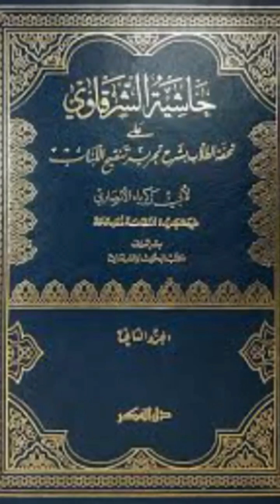حاشية الشرقاوي على شرح تحفة الطلاب EP92 فدكات:وخرج بإجارة العين إجارة الذمة(باب الإجارة) جزء٢